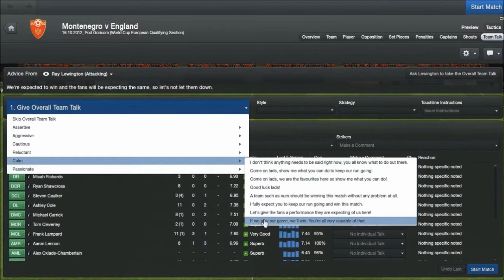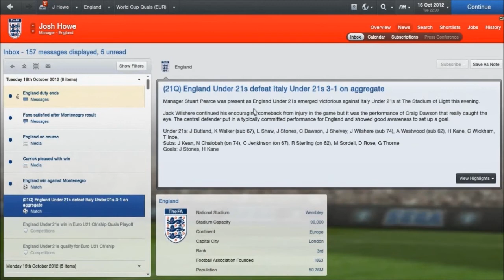Football Manager 2013 - England International Series Episode 5 (Montenegro Live Com)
Can we hit 5 likes for a bonus episode! It'll be uploaded straight away!

Welcome to the next episode of my new Football Manager 2013 series. I have chosen to do this series because I think the English National Team hasn't been as successful as it should be. I think i could be the right man for the job to return England to the promised land of holding the most glorious prize in all of football, The World Cup! Watch me as I take on some of the best teams in the world in a few different competitions. This episodes game is against Montenegro!